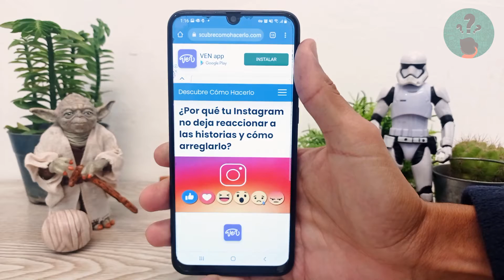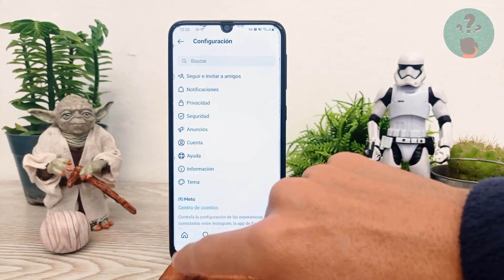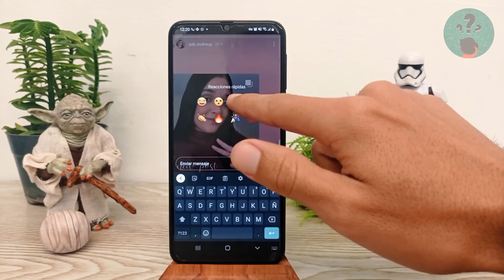¿Por qué tu Instagram no deja Reaccionar a las Historias y cómo Arreglarlo?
En este video descubre ¿Por qué tu Instagram no deja Reaccionar a las Historias y cómo Arreglarlo? En el Canal Descubre Cómo Hacerlo encontrarás el mejor contenido. ¡No te lo puedes perder!